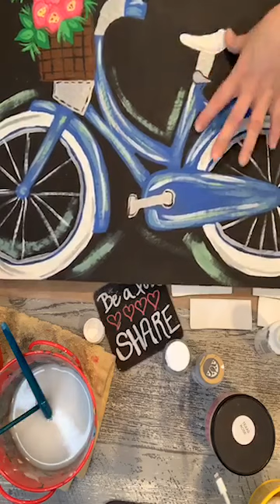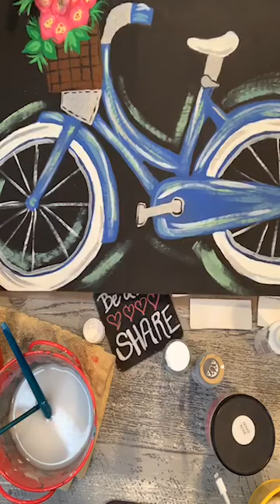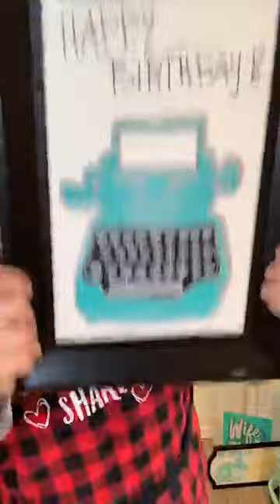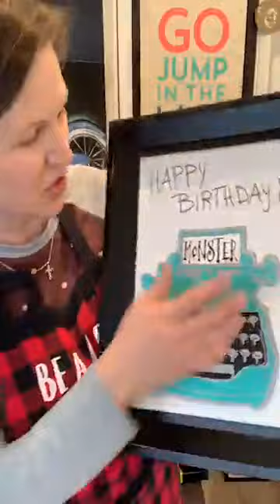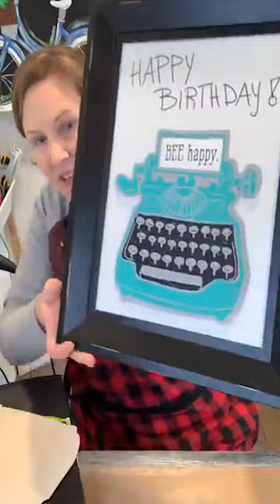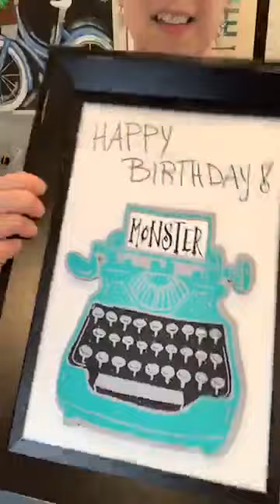Chalk Couture April Club Transfer on ADORABLE Typewriter Cut Out!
💗Let's Chalk & Chat💗 GIFTAWAY!
This adorable typewriter cutout specially fits the CC April Club transfer. I'm giving a few of them away in the next few days on my FB business page during my LIVE demos!  Don't miss out!
⭐️Join my VIP Customer Lounge for fellowship, inspiration, bundles, kits and more demos
⭐️Check out my ChalkShop to browse, watch awesome videos, to sign up for club couture monthly kit, or to become a designer on my team!